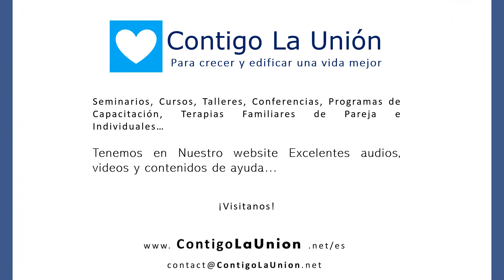Hacemos Tantas Cosas...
Seminarios, Cursos, Talleres, Conferencias, Programas de Capacitación, Videos y Formación para Crecer y Edificar una Vida Mejor en Sesiones Presenciales y en la Modalidad Online...

Audios, Videos y Contenidos de Crecimiento Personal, Vida en Pareja, Matrimonio, Familia Unida, Adolescentes, Padres e Hijos, Alimento al Espíritu...